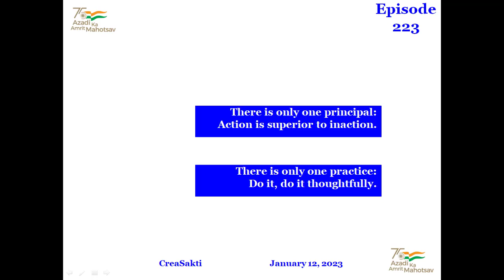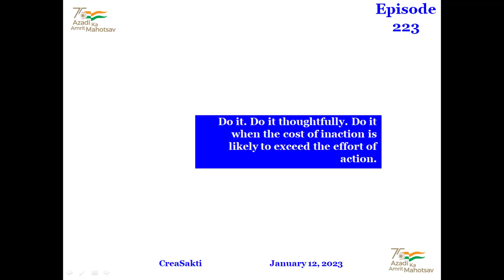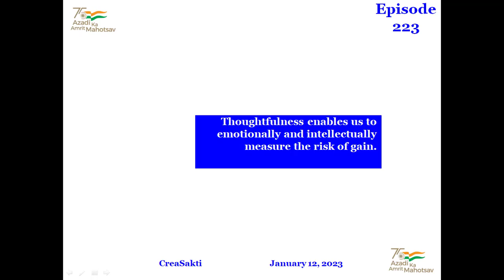The Principal And Practice Of Calculated Risk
Episode 223 augments the teaching of Swami Vivekananda, the advice of Mr. Anand Mahindra and the appeal to India's young by Prime Minister Narendra Modi.